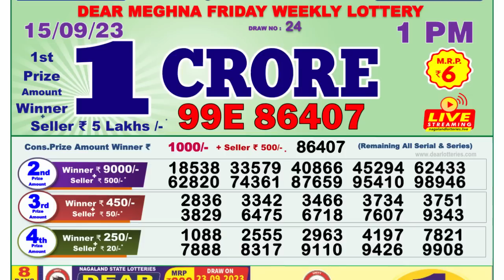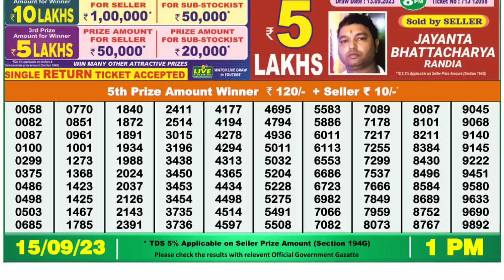Nagaland Lottery Sambad Live 1pm 15.09.23